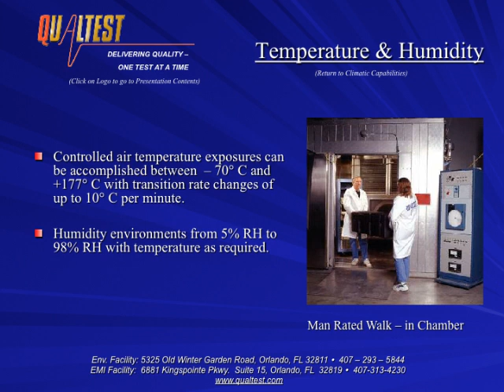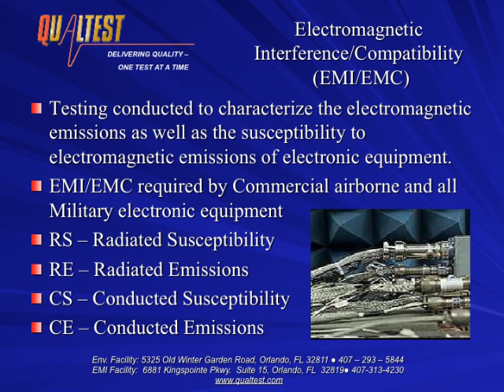Qualtest 2014 Presentation EMC:EMI Testing services, Hydraulic Testing, Dynamic and Climatic Testing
EMC/EMI Testing services, Hydraulic Testing, Dynamic and Climatic Testing. EMI testing Lab, Emc Testing Lab
EMI/EMC Qualification Testing
Testing conducted to characterize the electromagnetic emissions as well as the susceptibility to electromagnetic emissions of electronic equipment.
EMI/EMC required by Commercial airborne and all Military electronic equipment.
Hydraulic Testing (Skydrol), 200 HP test stand capable of 7,500 psig and 40 GPM and 300º F, 125 HP test stand capable of 6,000 psig and 50 GPM
High Flows of 200 GPM and 850 psig or Flows of 85 GPM and 2000 psig, Low flow mobile test stand for combined environments
75,000 psig Hydrostatic capability
Environmental Qualification Testing, Vibration, Lightweight Hammer Shock, Mechanical Shock, Acceleration, Package Testing, Transportation Simulation, Temperature & Humidity, Altitude, Thermal Vacuum, Combined Environments, Thermal Shock, Explosive Atmosphere, Salt Fog, Blowing Dust & Blowing Sand, Water Exposure & Icing, Fungus (outsourced), Solar Radiation